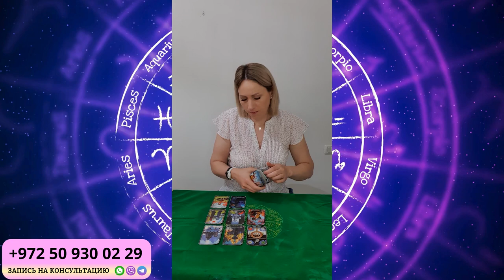РЫБЫ ИЮНЬ 2024 ГОРОСКОП от Доины Римари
Что ждет РЫБ в ИЮНЕ 2024 года?